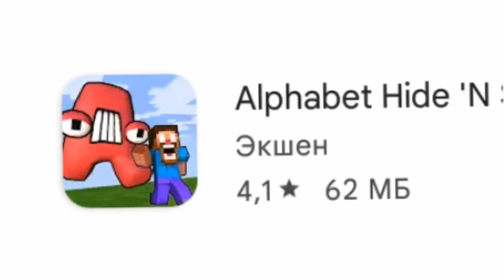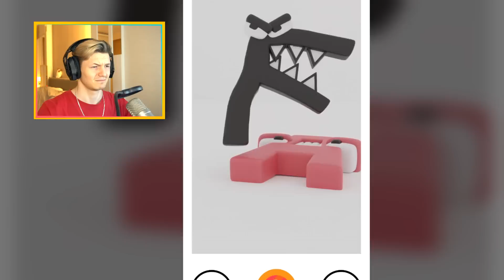КРИНЖ ТОП МОБИЛЬНЫХ ИГР